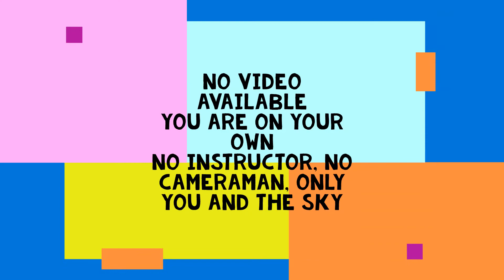AFF Skydive Sardegna